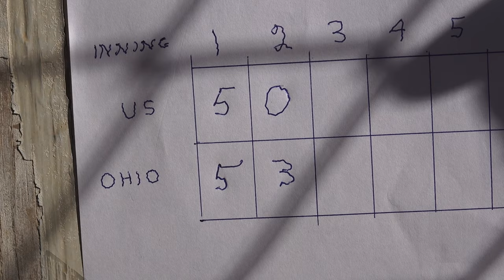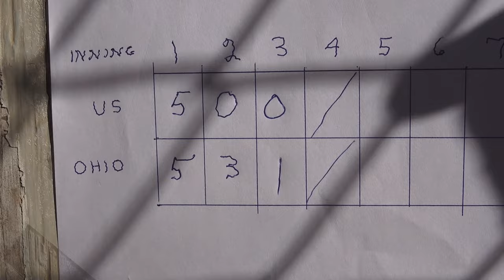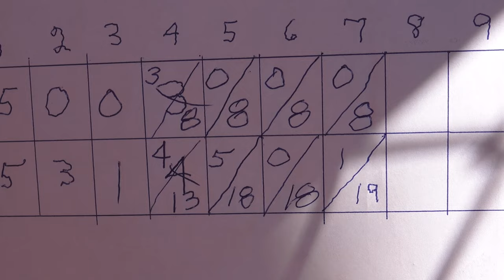Sarasota vs Amish 2024 Game 1 with Ohio All Stars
This is the 6th ANNUAL competition between Senior Softball Players from the Amish Community and the Sarasota Senior Softball League!